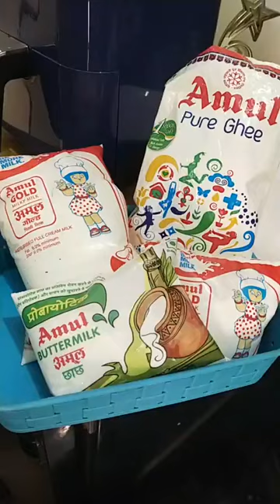Chef Sakshi Lodhi, Episode 6854: SimpleHomemadeRecipes Facebook Live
Watch Chef Sakshi Lodhi, HomeCook, Delhi as she will show you how to make delicious Basant Panchmi special Meethe chawal.
Chef Sakshi Lodhi is part of India's largest Facebook Live Cooking series wherein more than 3300+ Chefs from 66 countries have prepared variety of Indian and International dishes.